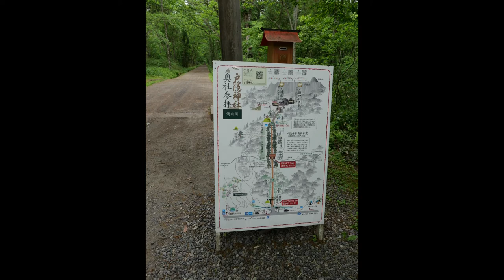戸隠神社 奥社|パワースポットサウンド|環境音素材|森林浴で癒される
戸隠神社の奥社の環境音素材です。
駐車場近くの鳥居から約2.6K。40分近く歩かなければたどり着けない奥社。

参道の杉並木のエナジーに癒されながら、嫌な思いをすべて洗い流してくれるような
瑞々しい神気に満ちています。

奥社でしか感じられない雰囲気を「音素材として」お楽しみください。
天候も良かったせいで、蜂が飛び回ってレコーダーのマイクの至近距離にあったので、
そこはリアルすぎて怖いのでカットしています。

人生の岐路には必ず参拝したい素晴らしい神社です。

サウンド
Recorded bySONY PCM-D100
48kHz / 24bit Lowcut SBM

ムービー
Panasonic LUMIX DC-LX100M2
Edited by EDIUS PRO9

オリジナルのwav音源を欲しい方がいらっしゃいましたら、
気軽に下記サイトよりご相談ください。
無償提供いたします。

Hybrid Sound reform(動画・録音物の音質改善サービス)